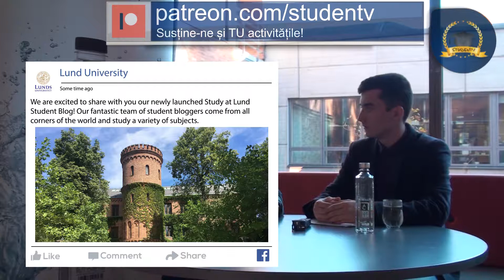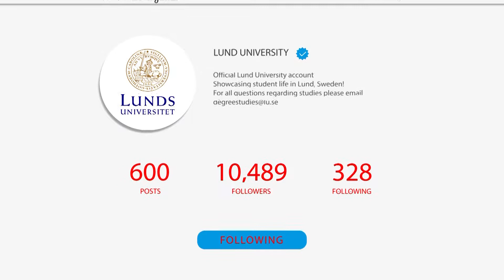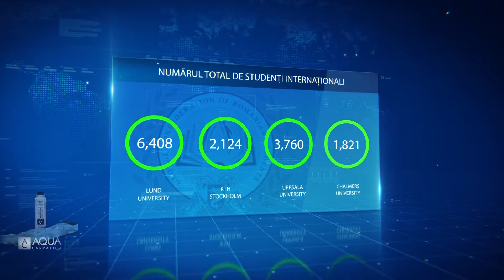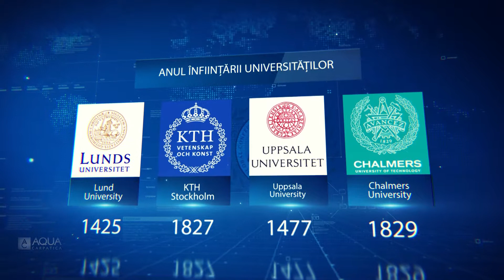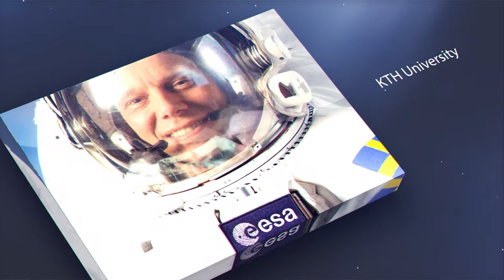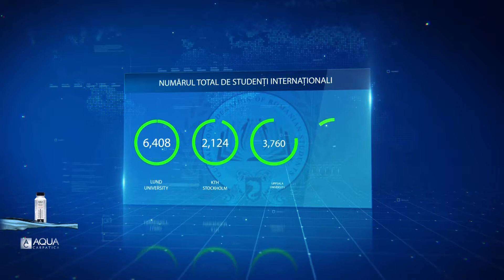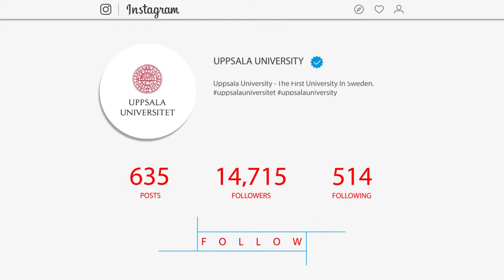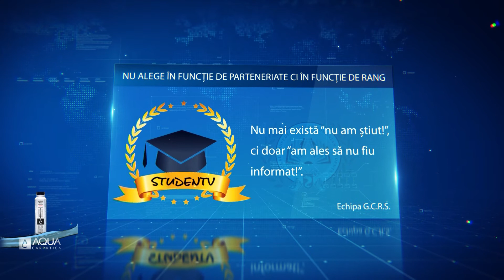Studii in Suedia - STUDENTV by G.C.R.S. - Interviu cu un student al Universitatii din Vaxjo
Cine suntem?
Așa cum probabil știți deja, Global Confederation of Romanian Students este o organizație studențească non-profit, creată de către români care studiază în străinătate pentru actuali și viitori studenți români. Scopul este acela de a facilita schimbul de informații atât cu cei din diaspora, dar și cu cei rămași acasă, sperând ca prin puterea exemplului, cei de acasă să înțeleagă că se poate ”mai bine”, că au dreptul, dar și obligația să își ceară drepturile.

Ce facem?
Prin stațiile STUDENTV atât din diaspora cât și din România, noi prezentăm diferite sisteme de învățământ, prin discuții libere, fără ”perdea”, despre viața tinerilor în curs de dezvoltare academică, cu bune și rele. Urmărind emisiunile noastre, e ușor să îți dai seama ce înseamnă o țară ca afară și încotro ar trebui să se îndrepte România. Cei de acasă sunt oare bine informați cu privire la toate aceste oportunități?

Țările ”dezvoltate” susțin tinerii care vor să studieze încă din anii: 1913(Danemarca), 1919 (Suedia), 1989(UK), 2000(Olanda), pe când în România încă există sistemul de burse pentru cei care învață foarte bine ori sunt clasificați ca fiind ”cazuri sociale”. Și restul? Încă ne întrebăm de ce în România nu există un astfel de sistem.

Ținta noastră este ca fiecare român care dorește să își înceapă/continue studiile în străinătate, însă situația financiară nu-i permite, să înțeleagă că are o șansă tocmai datorită guvernelor vest-europene care susțin financiar studenții pe durata studiilor. Cu ajutorul nostru, a tuturor, va reuși! Noi îi facilităm integrarea în noua societate și devenind jurnalist în stațiile STUDENTV va beneficia de acești bani necesari întreținerii, bani care se oferă pe întreaga durată a studiilor, adică 5-6 ani!

Cum poți să ajuți?
Însă până să ajungă în străinătate are nevoie și de ajutorul tău! Din aceste donații ne propunem să acoperim cheltuielile curente, iar restul banilor să fie direcționați în ”Bursele G.C.R.S.”, adică fondurile absolut necesare oricărui tânăr care trece granița țării.

Dacă ești persoana fizică:
Dacă apreciezi munca noastră și dorești să ne ajuți, acum poți să o faci pe această platformă. În locul unei donații singulare, poți alege să donezi 1, 5 sau 10 dolari lunar, bănuți care nu reprezintă pentru tine mai mult decât o cafea în oraș. Însă, mână de la mână, putem ajuta un tânăr la început de drum să mai treacă o lună.

Dacă ești persoană juridică:
Dacă dorești să ne susții cauza, să știi că, în schimb, poți beneficia de pachete de publicitate pe pe platformele noastre. Contactează-ne pentru a îți oferi ofertele! Nu uita, banii adunați sunt distribuiți în ”Bursele G.C.R.S.”.

Iar dacă și tu cunoști tineri plini de viață și ambițioși a căror aripi sunt tăiate doar din cauza statutului socio-economic, spune-ne și haide să îi schimbăm destinul împreună! Împreună reușim!